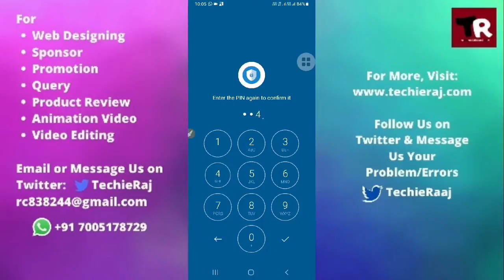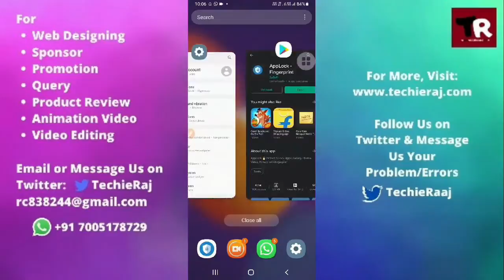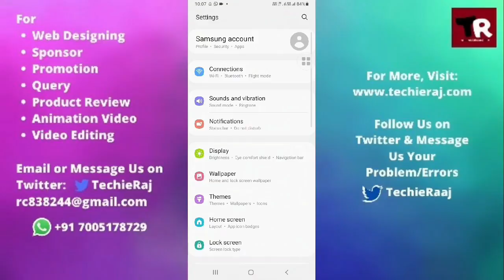Samsung J1S App Lock Not Working Problem Solved